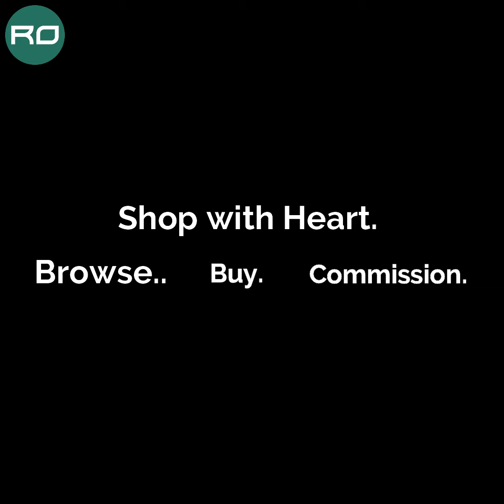FLAT 20% OFF on Kantha Stitch Hand Embroidered Stoles. Shop great deals at Respect Origins.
FLAT 20% OFF on Kantha Stitch Hand Embroidered Stoles. Shop great deals + FREE Shipping and Easy Returns